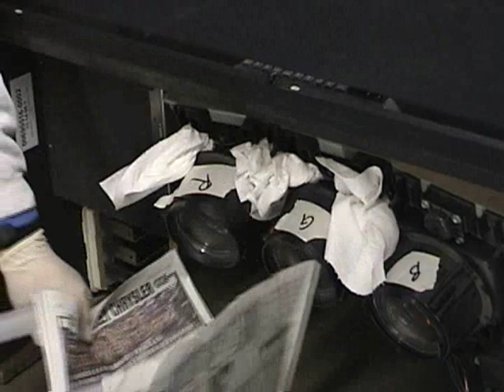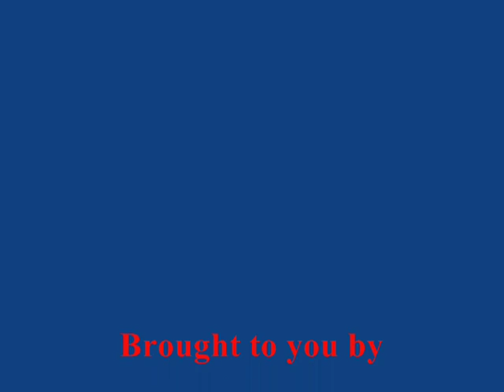Draining Philips/Magnavox Projection CRTs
This 13-minute segment shows the removal of discolored coupling fluid from a Philips/Magnavox built rear projection TV in preparation for disassembling and cleaning the CRT cooling chambers. This is part of a series of clips showing the entire CRT refurbishment process. This was a paid repair performed at a regular TV repair shop in 2004. This repair goes for around $300 even today.